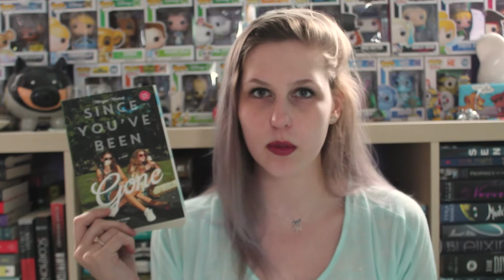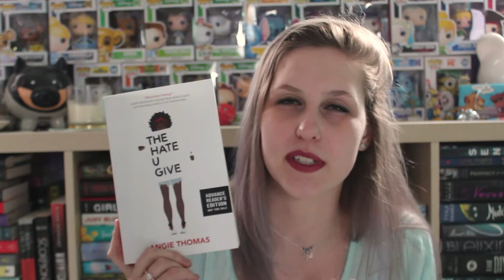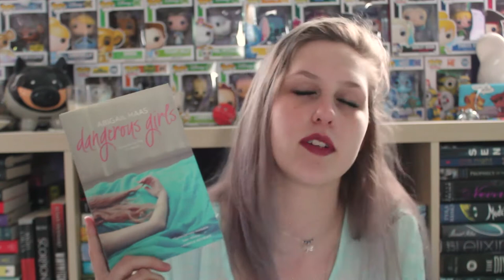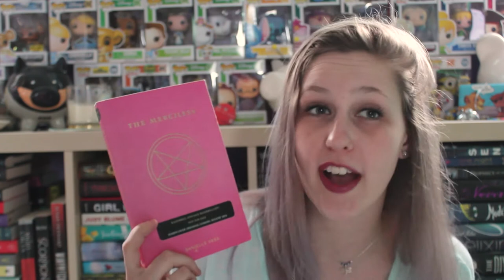TOP 5 WEDNESDAY | AUTHORS I WANT TO READ MORE FROM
(Guys I read Radio. ITS SO GOOD, READ IT)